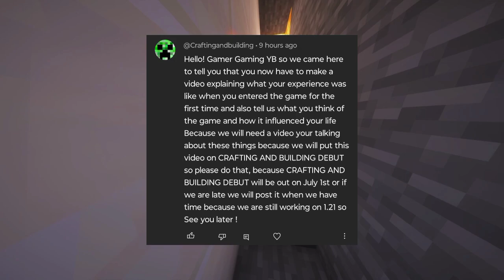Get Ready! Crafting and Building 1.21 Update Release Date?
Get Ready! Crafting and Building 1.21 Update Release Date? @Spectrum-f5n